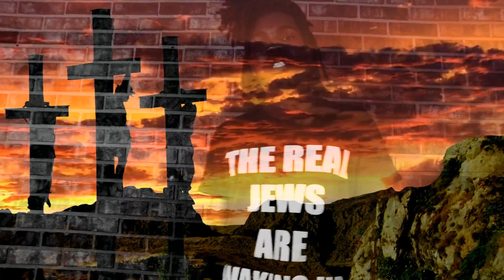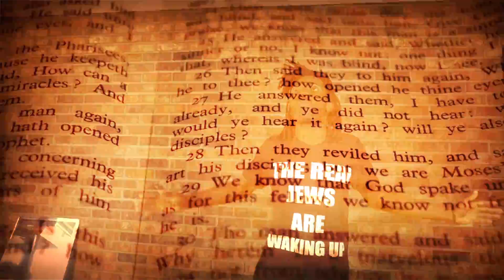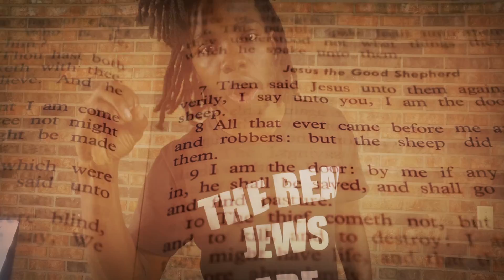ASH RAWCHAA ( VERNON PHILLIPS ) - REAL TALK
iz'-ra-el (bene yisra'el):

A very common term in both the Old Testament and the New Testament, and it refers to the Israelites as the descendants of a common ancestor, Jacob, whose name was changed to Israel (see Genesis 32:24-32). It was customary to designate the members of the various tribes as the children of the one from whom the tribe originated (see Numbers 1:20-43; Ezra 2:3-61), and it was natural that the people who boasted of Israel as their ancestor should be designated as his children. The first reference to the descendants of Jacob is found in the account of the changing of Jacob's name to Israel, and the purpose is to connect them with the experience in Jacob's life which led to the change in his name: "Therefore the children of Israel eat not the sinew of the hip, which is upon the hollow of the thigh, unto this day: because he touched the hollow of Jacob's thigh in the sinew of the hip." At the time when this was written "the children of Israel" was a phrase that was commonly applied to the Israelites. In 2 Kings 17:34 they are called "the children of Jacob," and this occurs in connection with the account of the changing of Jacob's name to Israel and is intended to connect them closely with their father Jacob, who was favored of God.

After a time, it is quite likely that the phrase "children of Israel" lost its peculiar significance and was simply one of the popular terms designating the inhabitants of Palestine, but at first it was intended to connect these people with their ancestor Jacob whose name was changed to Israel. The Jews of the New Testament times connected themselves with Abraham rather than with Jacob (see John 8:39; Romans 9:7; Galatians 3:7, tekna, or, huioi Abraam).